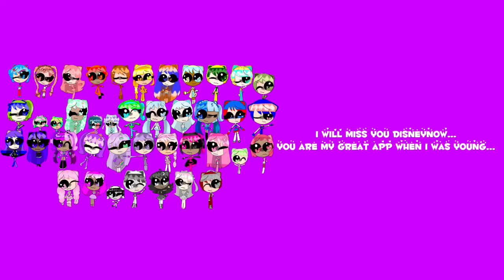NeverForgetDisneyNowChain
R.I.P
DisneyNow app